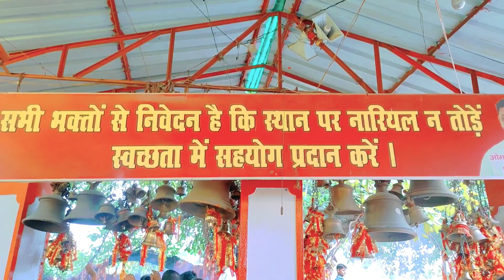शिव बाबा | श्रावण माह के प्रथम सोमवार की सभी शिवभक्तों को हार्दिक शुभकामनाएं | har har mahadev